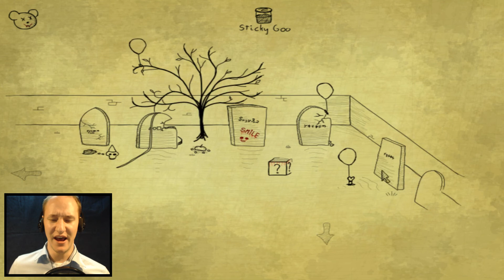Bad Dream: Graveyard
Yet another great episode in the Bad Dream series. Hope you all enjoyed! :)